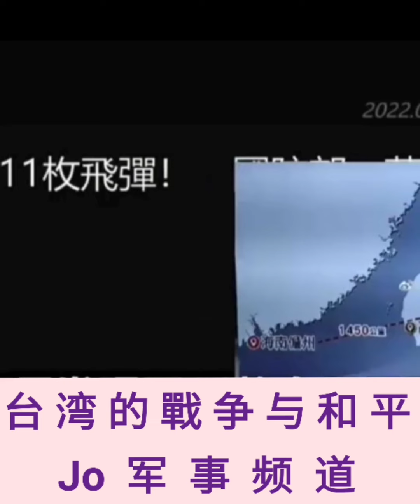💗💞💕💗💞💕😩😫😵 台湾的戰争与和平Music (Jo 军事频道）War and Peace in Taiwan